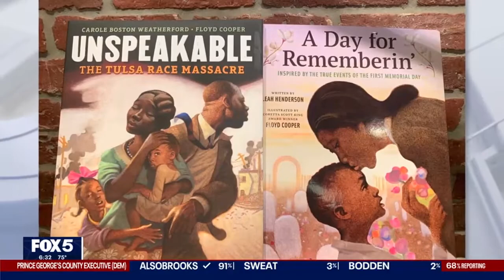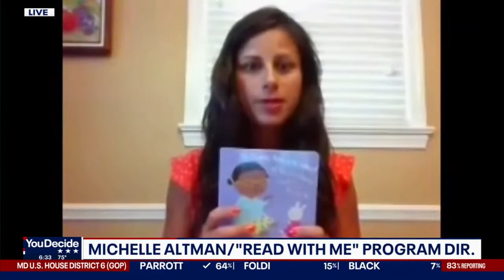VHC Health & READ Partnership on FOX5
A new partnership at VHC Health and READ (Read Early And Daily) connects new mothers with books for their babies. This program is aimed at reducing the disparities in access to reading and early childhood development. Every mother will leave VHC Health with a book bag of 5 board books. Once enrolled, mothers will receive an age and culturally appropriate book each month. In low income, vulnerable homes, less than 50% of families have books in the home. It is the hope that this program sparks a love of reading in our community and helps build the bond between mother and baby.